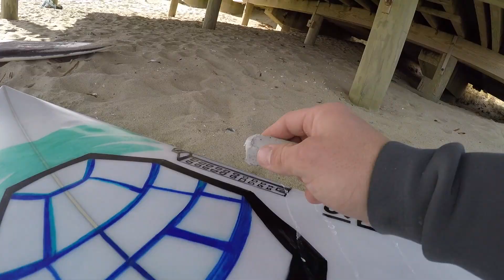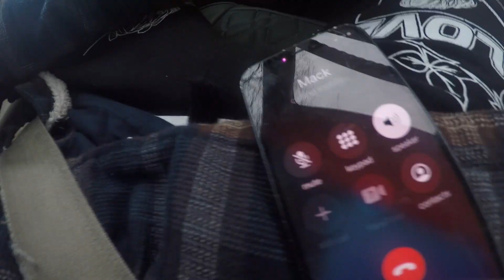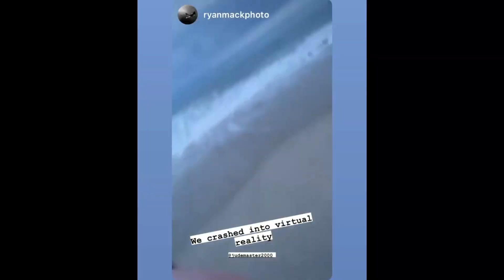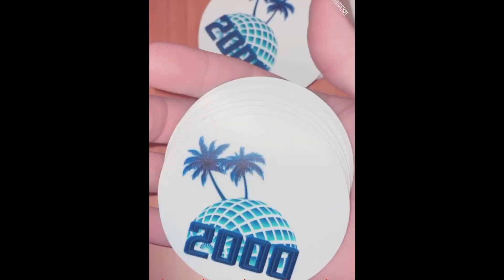BOAT CRASHES IN NEW JERSEY WINTER SURF!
@judemaster2000 and @ryanmackphoto crash the MetaVerse